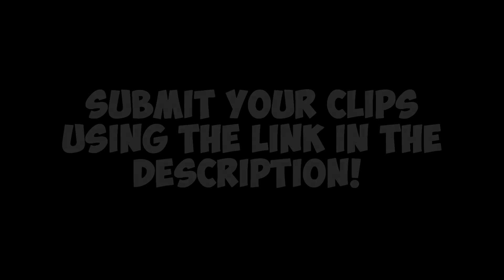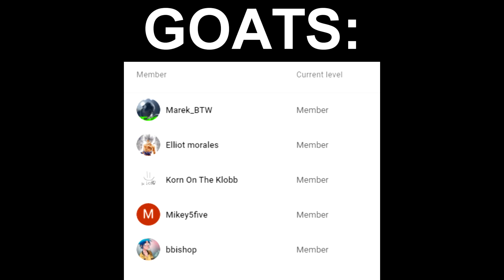Crazy Console Champion Has The WORST Luck...